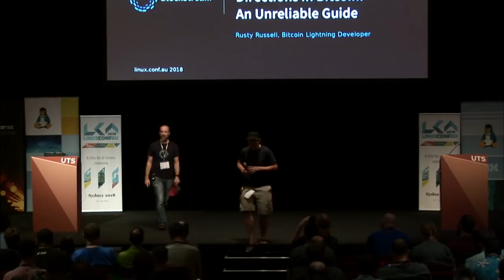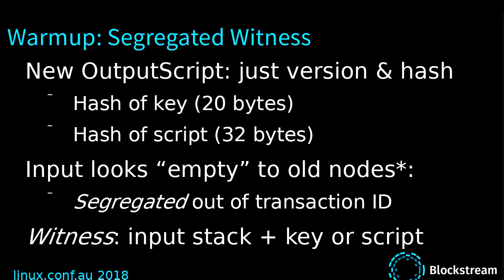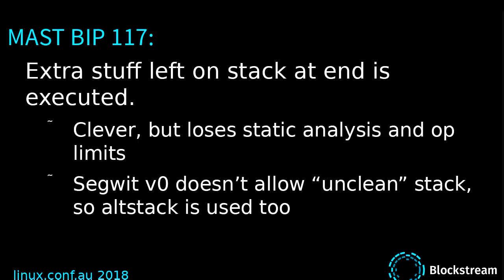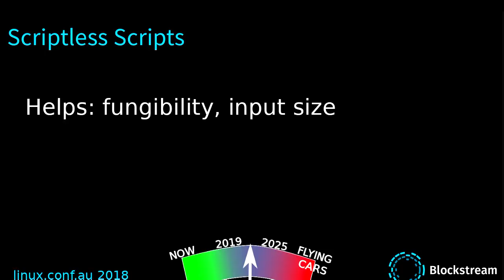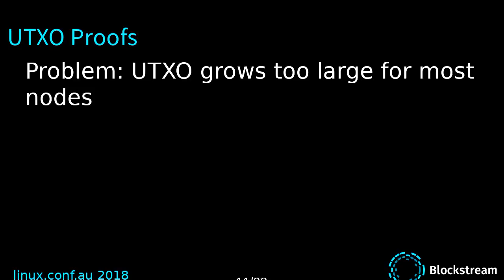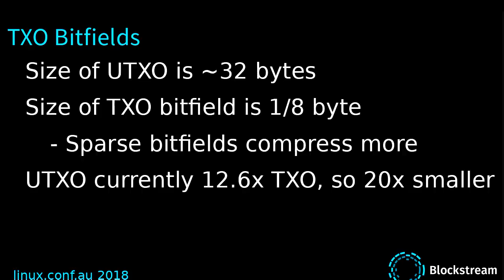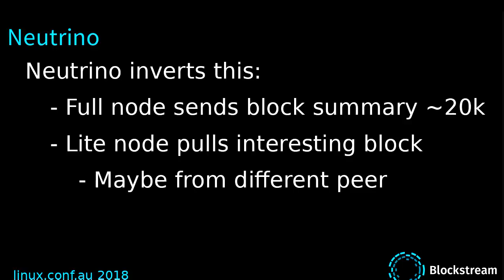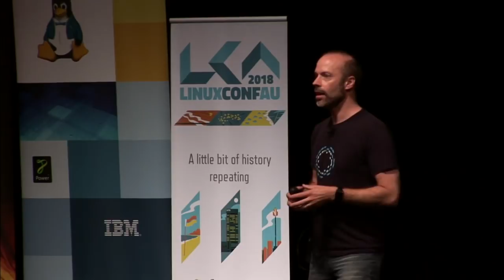Future Technological Directions in Bitcoin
Rusty Russell

Bitcoin has no such reliable record like LWN (and a huge number of unreliable ones!), so it's near-impossible to keep up with the flow of ideas from prototypes, academic research and development into the Bitcoin ecosystem.

From outside it may seem like nothing is happening, but it's simply never been laid out in one place.  This talk delivers hard-won insight based on years of working with core developers and coders which you won't get anywhere else, and is delivered by someone passionate about the technology and uninterested in the drama.